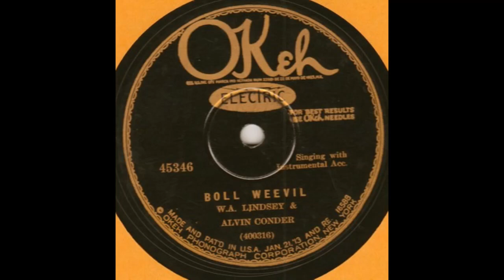W. A. Lindsey & Alvin Condor-Boll Weevil